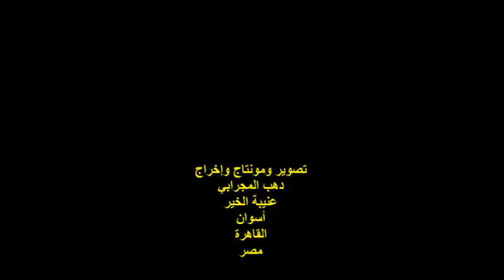مناقشة كتاب/قصاصات أخصائي نفسي/ د /فاتن عرفة/أ.د/عرفة حسن/الأستاذ بجامعة الأزهر/الأحد19/12/2021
أمسيةٌ ثقافيةٌ
حفل مناقشة كتاب / قصاصات أخصائي نفسي
للدكتوره / فاتن عرفة
الأستاذ الدكتور / عرفة حسن
أستاذ تدريس المناهج / جامعة الأزهر
المكان : المؤسسة القومية لتنمية الأسرة والمجتمع
شارع حسن حافظ رقم 3 / خلف المصل واللقاح
حي العجوزة / الجيزة
مصر